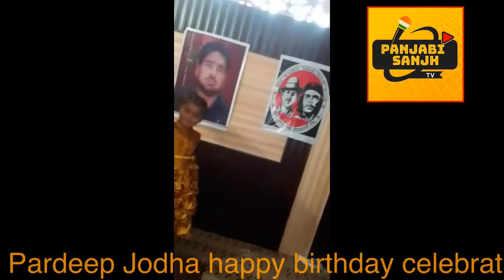Celebration happy birthday mr pardeep jodha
Happy birthday Celebration party .